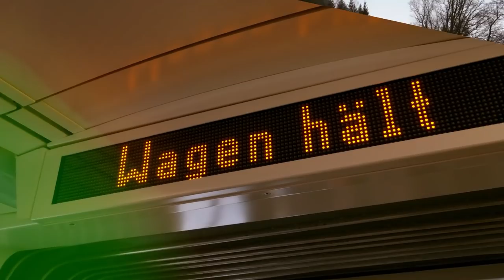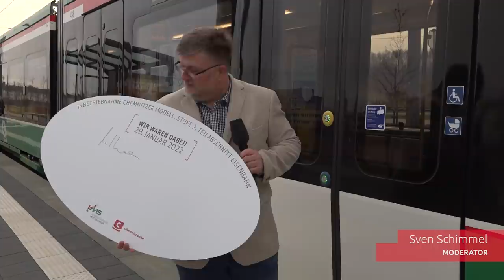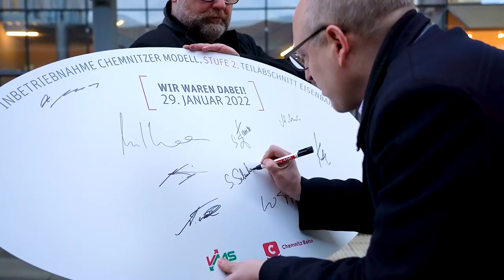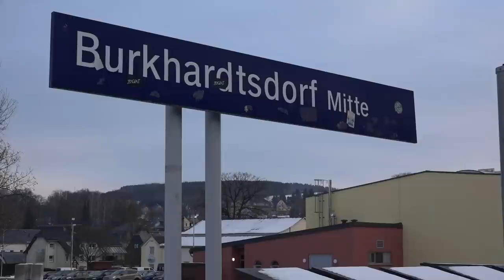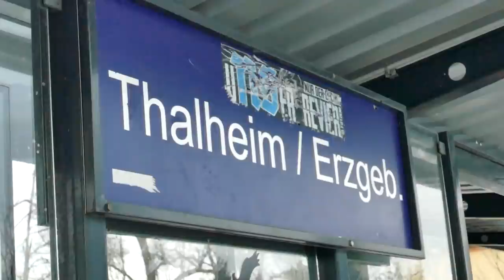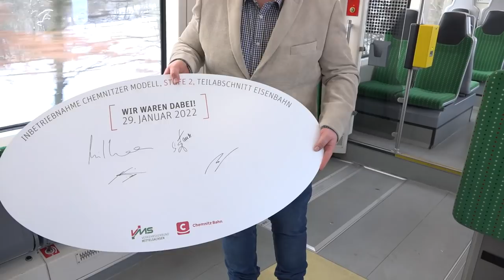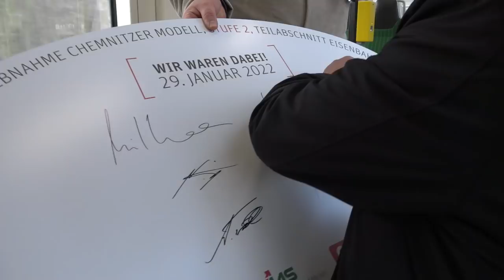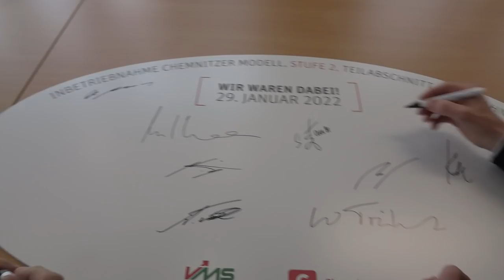PREMIERE: Der Start der Strecke Chemnitz-Aue für die City-Bahn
Nicht nur unsere "Nachgefragt"-Spots versetzen die Eröffnung der Strecke Chemnitz - Aue ins Digitale...

... sondern auch der Film zur Inbetriebnahme!

Leider kann coronabedingt am 29. und 30. Januar 2022 keine Inbetriebnahmefeier stattfinden. Um aber dennoch die Vertreter der Landes- und Kommunalpolitik zu Wort kommen zu lassen, haben wir beim Lokalsender ERZTV einen Film mit Grußworten verschiedener prominenter Gäste, kulturellen Beiträgen und Infos zur Streckenhistorie in Auftrag gegeben. Mit dabei traditionsgerecht wie bei allen unseren Inbetriebnahmefeiern natürlich auch die "Wir waren dabei"-Platte, auf der alle Beteiligten beim Dreh unterschreiben durften.

Der Film ist am Wochenende auf allen Lokalfernsehsendern des VMS-Verbundgebietes zu sehen und wird mehrfach wiederholt. Wer heute also nicht gerade in einer der Eröffnungsbahnen unterwegs ist, kann sich die Inbetriebnahme gemütlich vom Sofa aus im Fernsehen anschauen. Wir wünschen gute Unterhaltung!